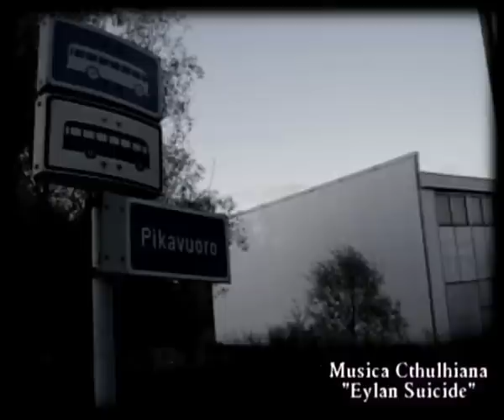Hamina - The short film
The short film & documentary of this Finnish town of circles. The home of Tattoo and joy. Take the journey to dark side... Enter into maze of nightmares if you dare...